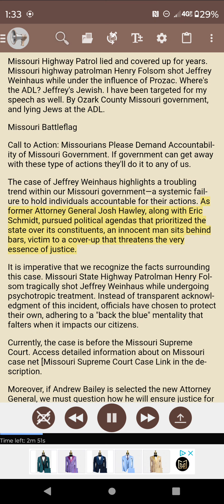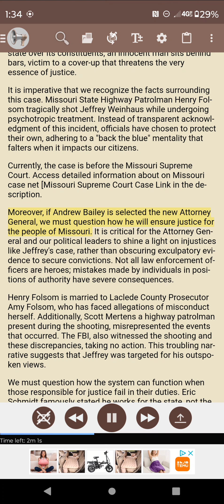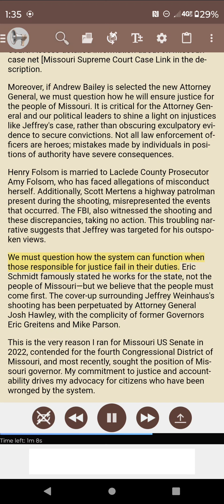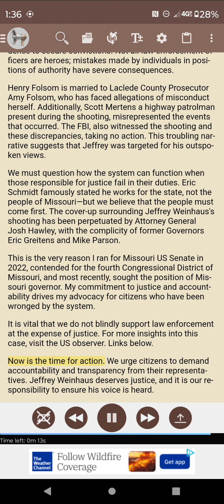Missouri Highway Patrolman on SSRI Drugs Shoots Innocent Journalist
"Missouri Highway Patrolman on SSRI Drugs Shoots Innocent Journalist: Case Heads to Missouri Supreme Court with Overwhelming Evidence of Prior Knowledge"
Currently, the case is before the Missouri Supreme Court. Access detailed information about it here: [Missouri Supreme Court Case] Writ habeas corpus

America has political prisoners wrongly incarcerated. Let brotherly love continue. Be not forgetful to entertain strangers: for thereby some have entertained angels unawares.Remember them that are in bonds, as bound with them; and them which suffer adversity, as being yourselves also in the body.
Citizens should have a right to convene a grand jury SB874 -   Allows citizens to summon a grand jury by filing a petition with the local court
Lavoy Finicum was murdered when traveling to ask a Sheriff to convene a citizen's grand jury.
Laclede County Missouri prosecutor Amy Folsom's husband Henry Folsom Missouri highway patrolman shot Jeffrey Weinhaus under the influence of Ambien  and Prozac
Matt Thompson reporting the shooting of Jeffrey Weinhaus Eric Schmidt tells him he works for the state. Not the people of Missouri. I know maybe he's referencing this one incident although I think it represents his thoughts. Schmidt works for the people first. Not the state The shooting of Jeffrey Weinhaus has been continuously covered up by the attorney general's office led by Josh Hawley with support from Governors Eric Greitens and Mike Parson. We must not back the blue blindly.
Innocent man murdered by six California Highway Patrolman. Using excessive force under color of law. two weeks before George Floyd's death. Why no riots ???